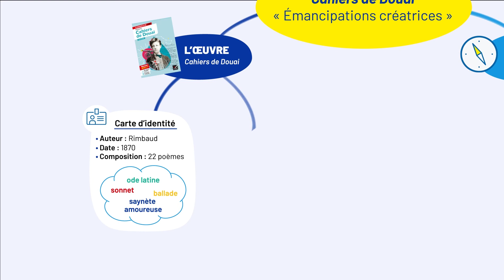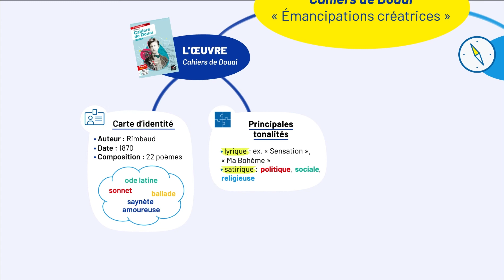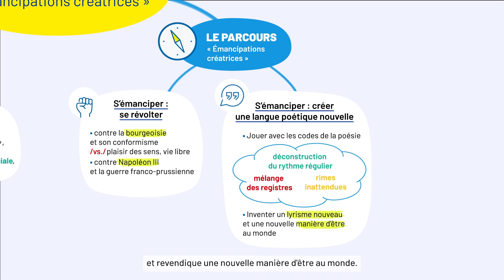Bac de français 1re - Rimbaud, Cahiers de Douai : l'œuvre & le parcours en carte mentale animée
Dans cette carte mentale animée de préparation au bac de Français 1re, découvrons les caractéristiques du recueil de poèmes les Cahiers de Douai, de Rimbaud, et ce qu'il faut retenir du parcours associé « Émancipations créatrices ».

Retrouve nos fiches de cours associées à l'œuvre Cahiers de Douai, de Rimbaud  :

Pour découvrir tous les contenus Annabac, fiches de révision, cours audio et vidéo, quiz, cartes memo, annales corrigées, c'est